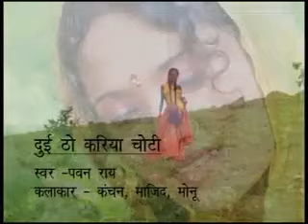HD 2014 New Adhunik Nagpuri Hot Song Dui Tho Kariya Choti Pawan 4